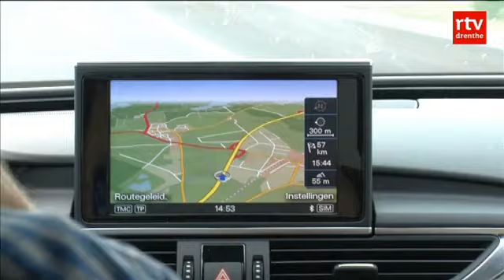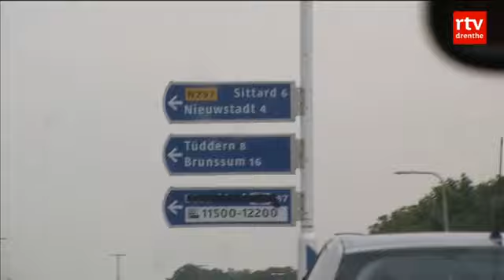Jannes op weg naar Ahoy - 3 september 2012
In de vijfde aflevering reist Jannes naar Sittard voor het TROS Muziekfeest op het plein. Maar hij verdwaalt en komt zelfs in Duitsland uit. Verder vertelt Jannes over het begin van zijn carière en hoe zijn hits 'Adio, Amore, Adio' en 'Ga maar weg' tot stand zijn gekomen. Bij TV Limburg heeft Jannes een onverwachte ontmoeting met zijn flamboyante collega Johan Vlemmix.